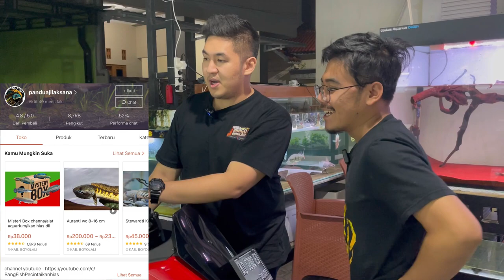Review lele purba dan exotic @BangFishcobrotnya Bareng @fajararief12_ + update barca flaring‼️